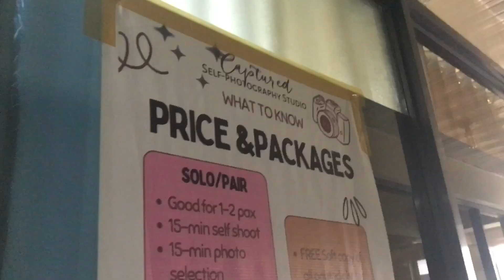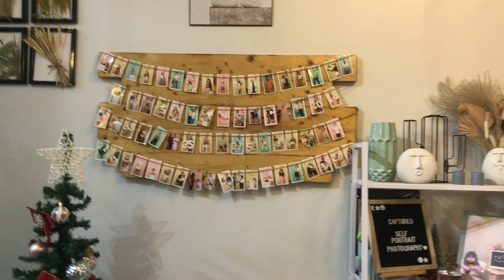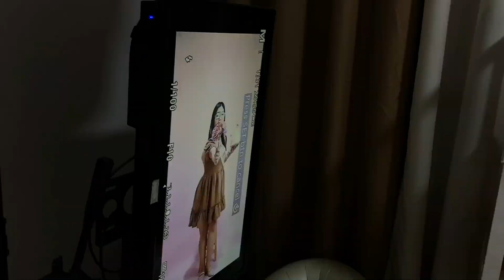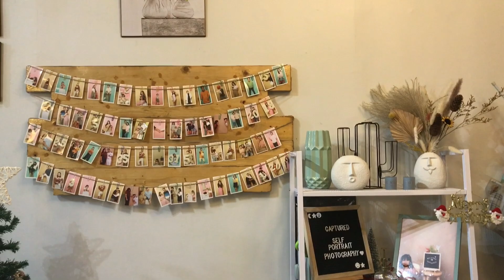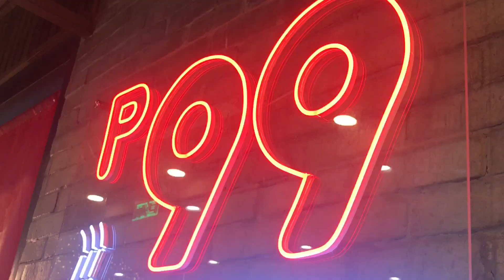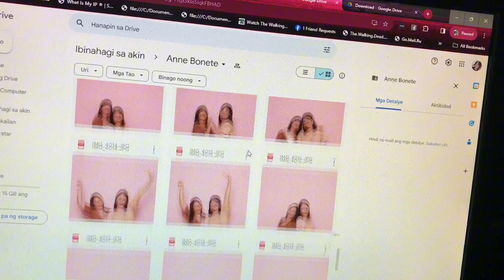Vlogmas 10 | Birthday shoot at Captured Self Photography Studio Muntinlupa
Ps. Next week pa po Birthday ko 🥰